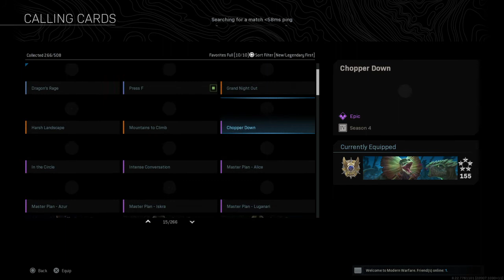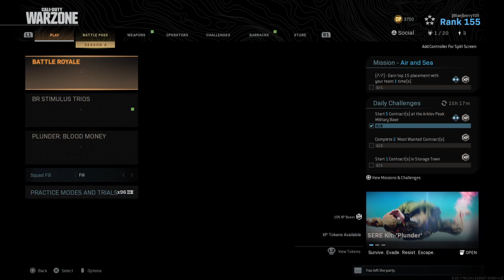Call of Duty®: Modern Warfare®_BlueBerry105